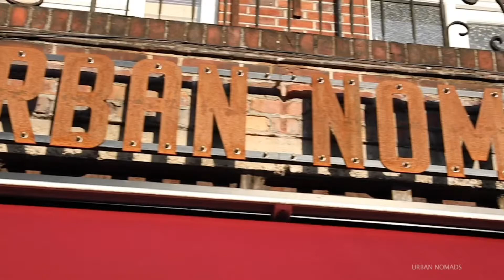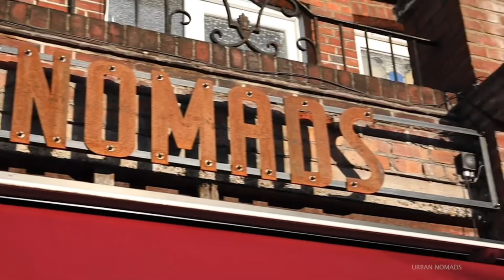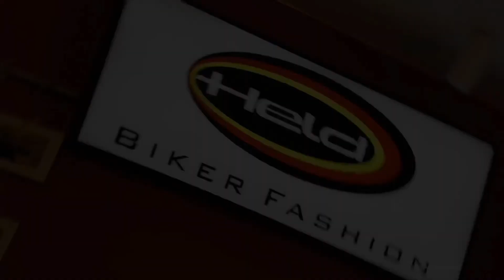Ep.2 Kevlar vs Armalith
2 minute (ish) Tech
These videos put a magnifying glass on all motorcycle clothing and accessories focus on one aspect  or feature and a roughly 2 -5 mins long.

Today Nelson gives a basic guide on the differences between Kevlar lined jeans and Amralith jeans.

Check out for the next one every Tuesday.